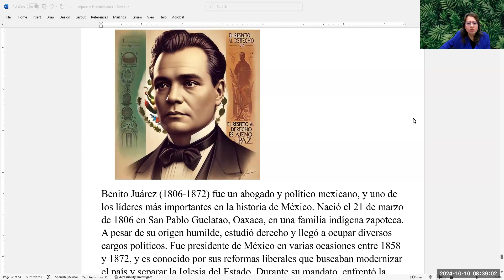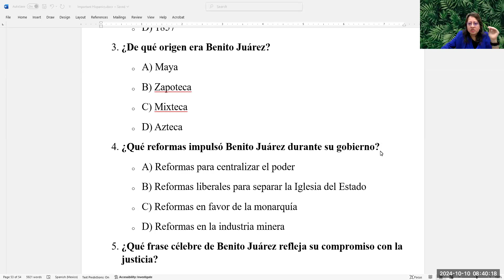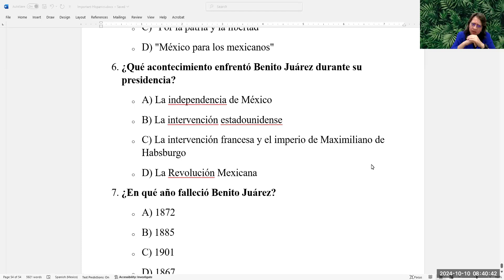Benito Juárez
Mundovision cultura